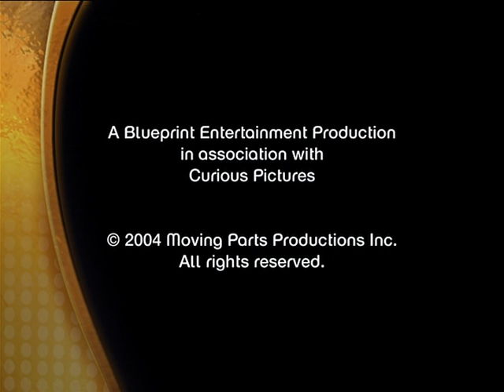Oasis/Movie Network/Movie Central/Teletoon/Curious Pictures/Cuppa Coffee/Blueprint (2004) #1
From the first 5 Episodes and Episode 8 of "The Wrong Coast".

You see that '#1' in the title? Yeah... this 13 episode show has more than one combo. There are 5 in total, which is 4 too many, and I'm doing them all.